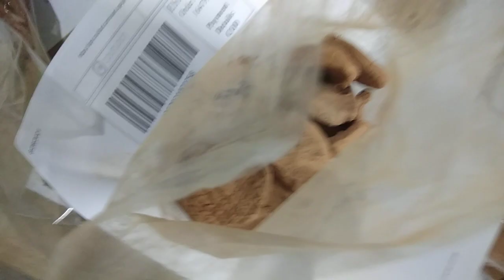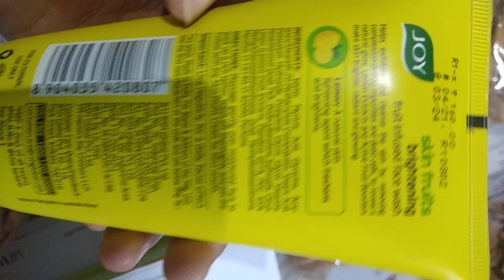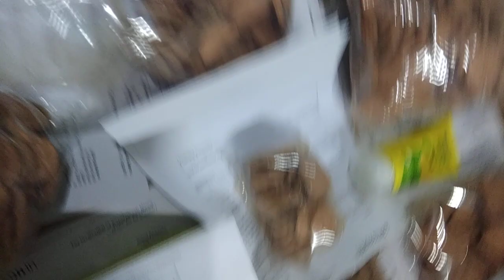today's orders view#punjab ki khanewalimitti#claychips#slatepencil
for placing orders 👎